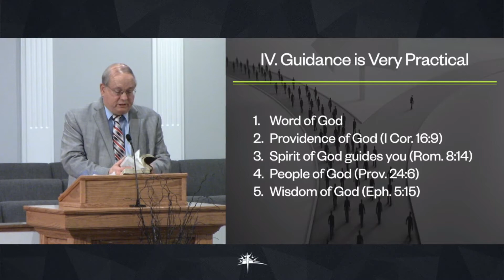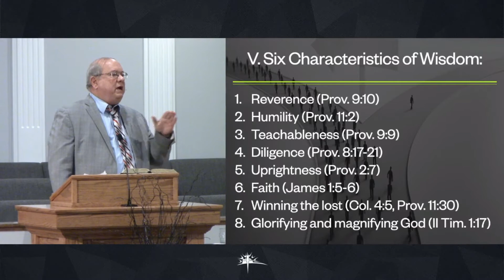Sunday, January 31st - 6pm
“The Will of God - Part 4”, Proverbs 1, Pastor Wayne Cofield

Online giving now available.

For more information or to get in contact with us, please